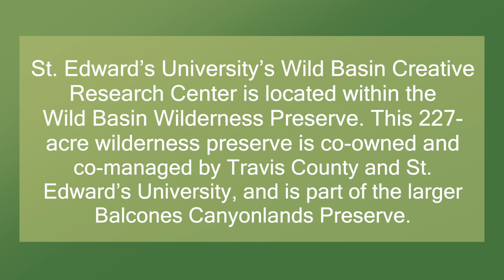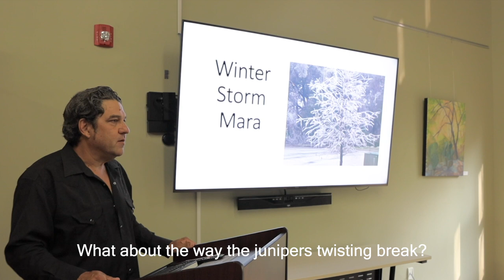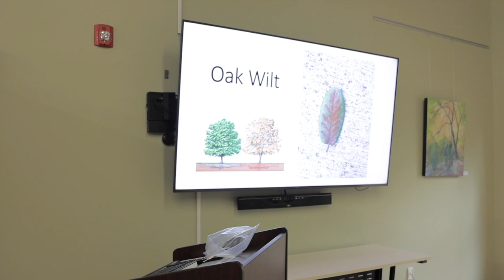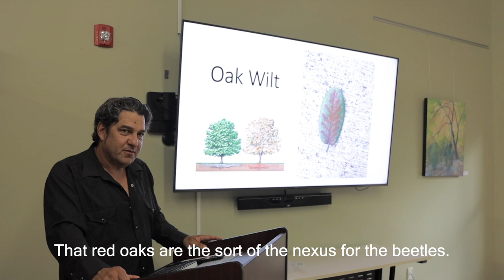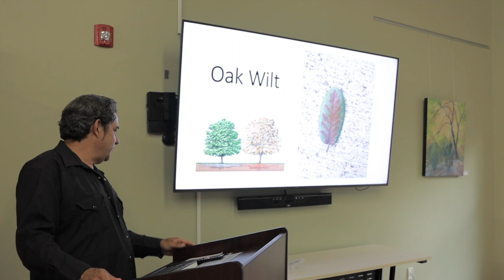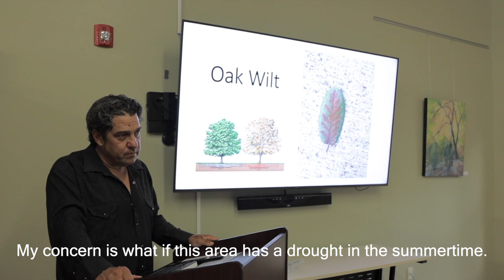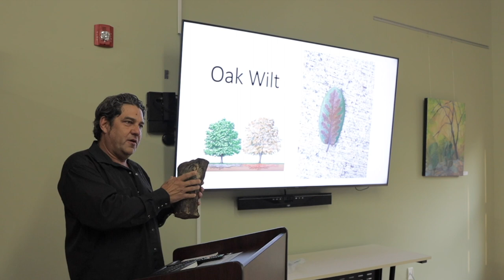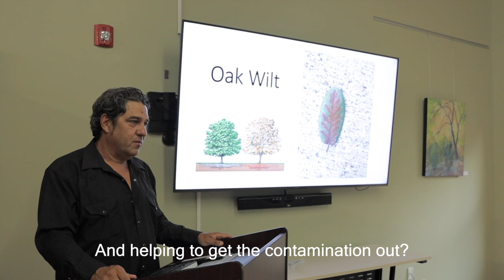All About Trees with Roy Johnson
Join speaker Roy Johnson, St. Edward's University Arborist and Grounds Supervisor, has he gives his May 11th, 2023 speaker and social series talk:  All About Trees.

This informative speaker will discuss:
* The cause and effects of winter storm Mara that covered Central Texas in ice during early February 2023.
* Oak Wilt: the pathogen less traveled by.
* Common misunderstandings about tree care plus a few secrets.